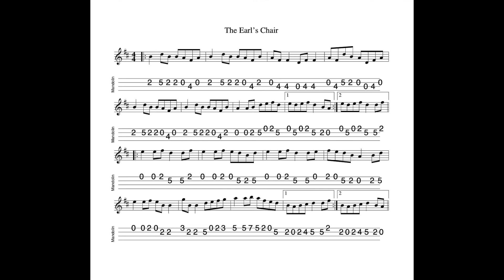The Earl's Chair REVISITED - a reel in D Major tabbed for mandolin and played by Aidan Crossey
22 September 2022.  One of the first reels I learned when starting out to play this music and one which has stuck with me over the years...